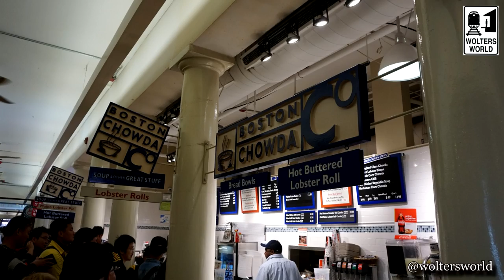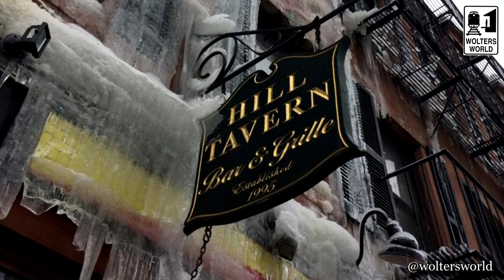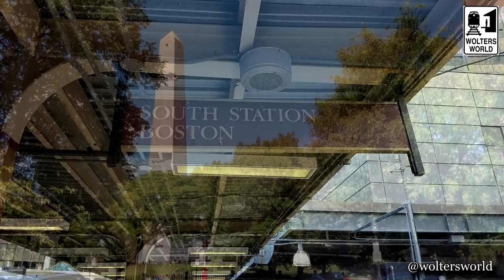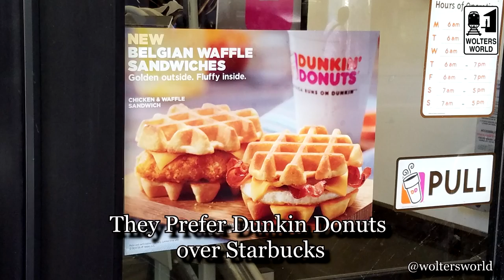Visit Boston - 5 Things You Will Love & Hate about Boston, USA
Heading for a Weekend in Boston or Traveling there For a History Trip There is Plenty to Love & a Few Things to Hate about Visiting Boston as a traveler, vacationer or tourists.
Filmed in Boston, MA, USA

Our Equipment